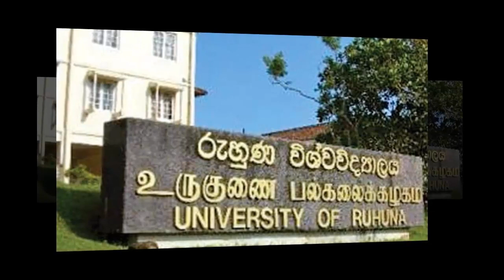සරසවි චණ්ඩි පොලීසියට අඬ අඬා කියපු දේ | Ruhuna university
Ruhuna university

සරසවි චණ්ඩි පොලීසියට අඬ අඬා කියපු දේ